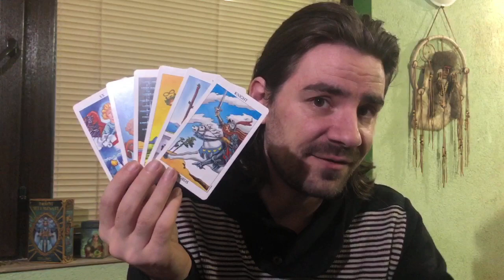TAURUS MAJOR DIRECTION CHANGE ARRIVES! SWITCH! May 11- 17 2020 Weekly Tarot Reading